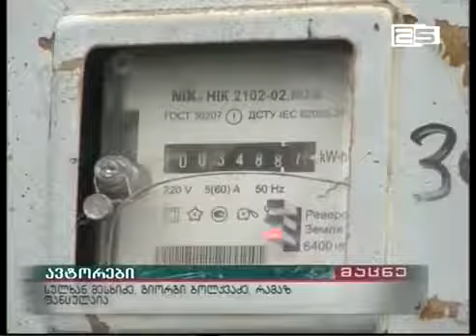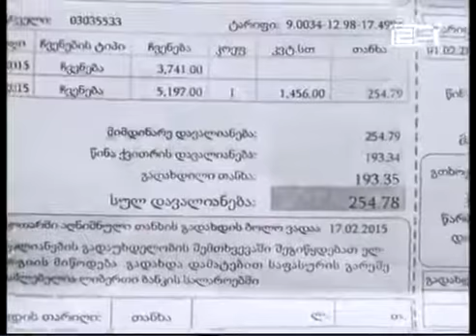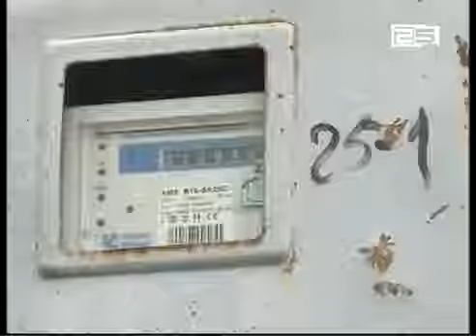მოქალაქეები „ ენერგო პრო ჯორჯიას“ წინააღმდეგ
ავტორები: სულხან მესხიძე, გიორგი ბოლქვაძე, რამაზ ფანცულაია |
შაფათავას ქუჩის მცოვრებლებს გასულ თვეებთან შედარებით გაზრდილი გადასახადი მიუვიდათ. იამზე მჟავანაძე ირწმუნება, რომ ელექტროენერგიის მოხმარება არ გაუზრდია, თუმცა მიუხედავად ამისა მას გაორმაგებული გადასახადები დაერიცხა. მსგავს პრობლემას უჩივის კიდევ ერთი აბონენტი. ლუიზა ჯანბერიძე მიიჩნევს, რომ გაზრდილი გადასახადი უსაფუძვლოა. აბონენტმა კომპანია „ენერგო პრო ჯორჯიას“ საჩივრის წერილით უკვე მიმართა.

გაზრდილ გადასახადებს „ენერგო პრო ჯორჯიაში“ საახალწლო დღეებში ელექტროენერგიის გადამეტებული მოხმარებით ხსნიან. კომპანიის საზოგადოებასთან ურთიერთობის სამსახურის უფროსი გენო სურმავა აბენონტების პრეტენზიებს არ იზიარებს.

მომხმარებელთა პრეტენზიების ინდივიდუალურად შესწავლას გეგმავს ენერგო-ომბუდსმენი.

კომპანია „ენერგო პრო ჯორჯიაში“ იმასაც აცხადებენ, რომ მოქალაქეებს განცხადების დაწერა შეუძლიათ, რის შემდეგაც ტექნიკური სამსახური მრიცხველს ადგილზე შეისწავლის.